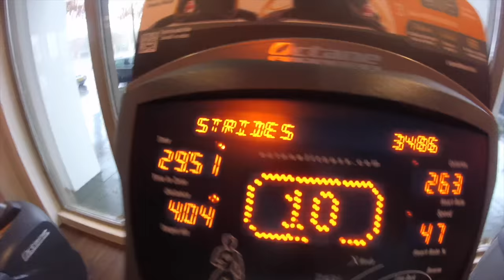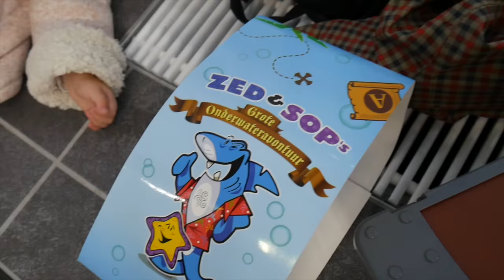EERSTE ZWEMLES VAN LUAN | Bellinga Vlog #460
Vandaag is het zo ver. Luan heeft zijn eerste zwemles! Hij vond het een beetje spannend maar veel kijkplezier :P ♡ BEDANKT VOOR HET KIJKEN!

Stuur je post naar:

Onlane Mediakraft
t.a.v. Familie Bellinga
Leidsestraat 32B
1017PB Amsterdam

Veel kijkplezier!